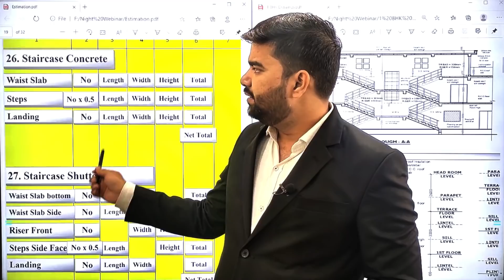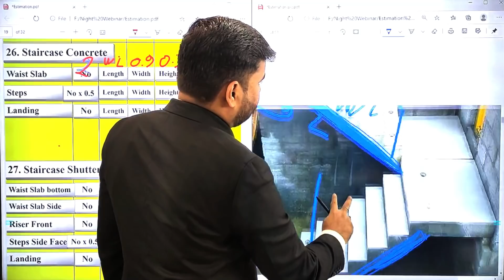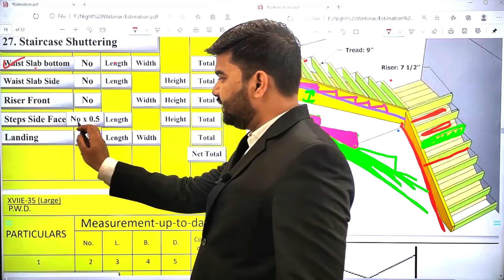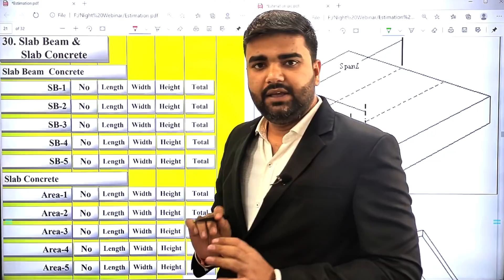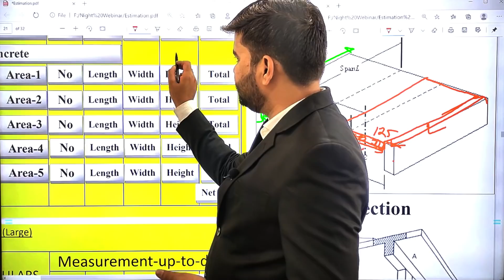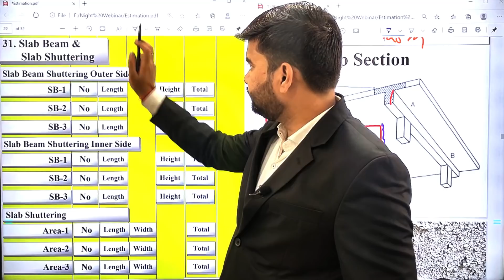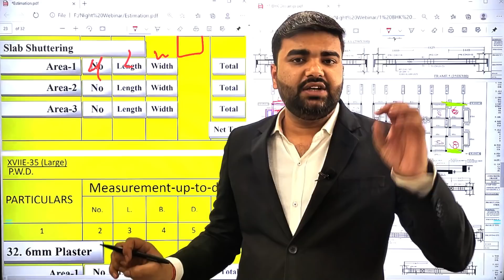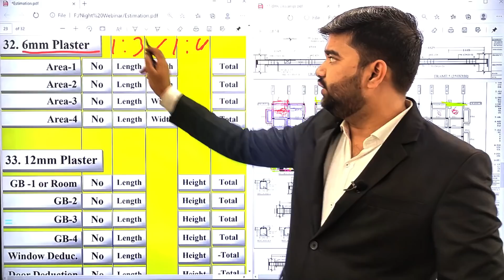Detailed Estimation Strategy of Building Structure | 140 X 40 Ft (Part- 3) || By Civil Guruji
Detailed Estimation Strategy of Building Structure | 140 X 40 Ft (Part- 3)

Download Estimation PDF :- Application me free webinar Course me available hai

Branch Address :
1. DELHI - NCR

2. BHOPAL

Pradesh 462010

3. LUCKNOW

Lucknow 225003

The 'construction process' (sometimes called the 'construction stage') is the physical processes of building, landscaping or refurbishing plus all the associated activities, such as demolition, site clearance, administration and so on.
The process of calculation of quantities and COST of various items in connection with the construction project is called an estimate.                                                                                                                                                             Building a construction step involve in any type of construction is not an easy task; perhaps it requires lots of afford and investment. Although, for building construction requires lots of time and it is tedious work, yet its result is a permanent asset for us. Therefore, care should be taken in building construction process. Before planning, building construction projects must consider important aspects like the purpose of construction, utility, financial proficiency, the demand for work, etc.                                                                                                                                                           In BAR BENDING SCHEDULE you will also get to know about different topics namely:
1) What is BAR BENDING SCHEDULE.
2) Advantages of BAR BENDING SCHEDULE.
3) Why we use steel as a Reinforcement Bar.
4) Type of Reinforcement Bar
5) Size & Unit Weight of Bar.
6) Bend Deduction & Value
7) Clear Cover & Effective Cover
8) Values of Clear Cover
9) Standard Codes used for BAR BENDING SCHEDULE.
Billing is the documentary aspect of the work done, through which payments can be made to the person involved in the contract and responsible to complete the work. Incomplete Billing can cause considerable losses to the contractor or the client. Hence, bills should be perfect and self-explanatory at any stage of the work. Bills from the work sites are to be prepared on a standard printed format. Find here the billing engineer roles and responsibilities along with the job description and salary details.

Every organization should maintain certain procedural systems, methods, and norms for preparing bills and forwarding them through the right channels for payments to the client and contractor.
Bills are generally prepared by the client, contractor, sub-contractor and different vendors for their payment and for the proper execution of the works at the sites.

Quantity surveyors are responsible for managing all aspects of the contractual and financial side of construction projects. They help to ensure that the construction project is completed within its projected budget. Quantity surveyors are also hired by contractors to help with the valuation of construction work for the contractor, help with bidding and project budgeting, and the submission of bills to the client.
 civil engineering civil engineering basic knowledge what is civil engineering civil engineers